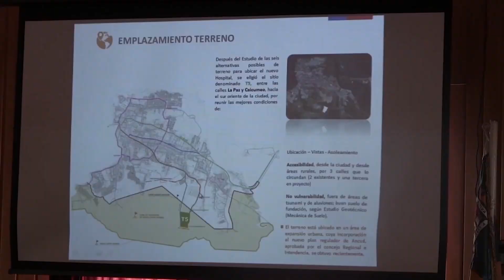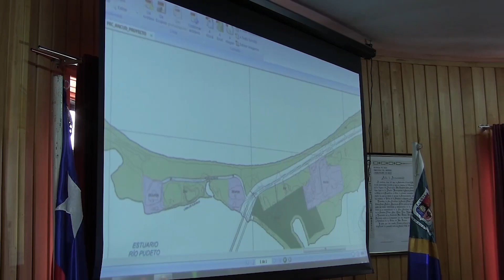Inician gestiones para actualizar plan regulador de Ancud